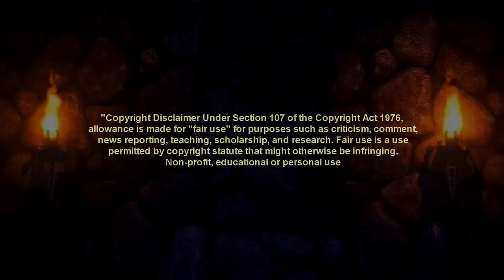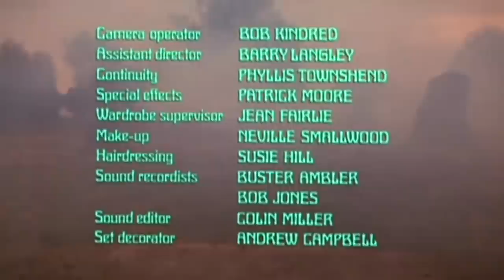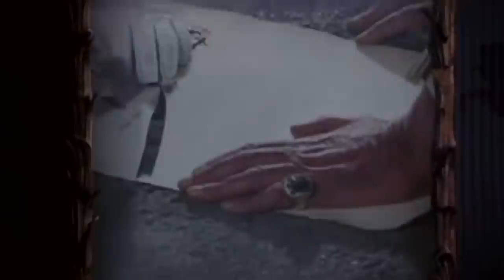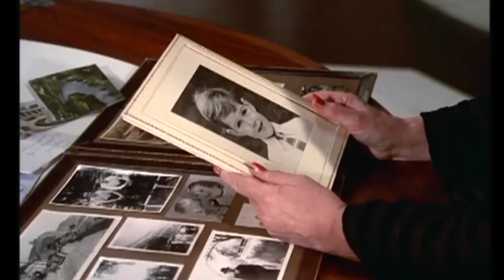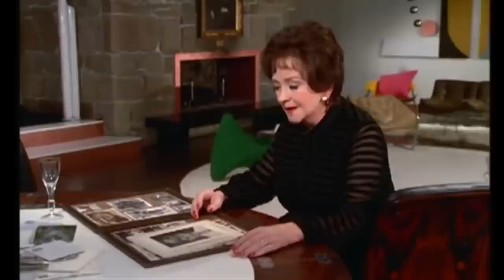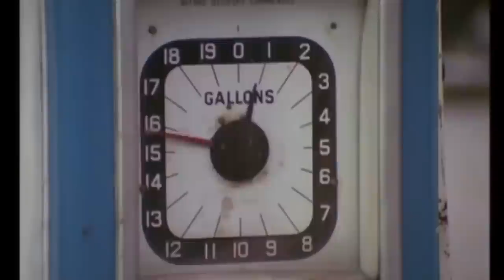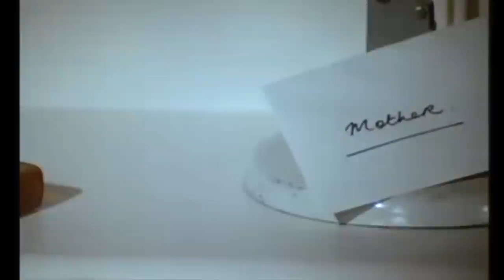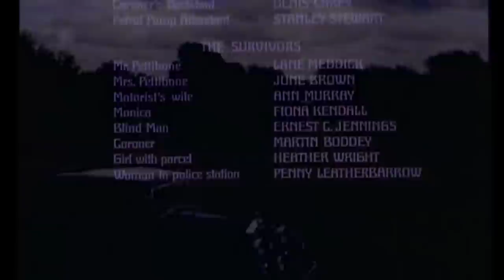New Castle After Dark presents PsychoMania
A gang of young people call themselves the Living Dead. They terrorize the population from their small town. After an agreement with an entity, if they kill themselves firmly believing in it, they will survive and gain eternal life